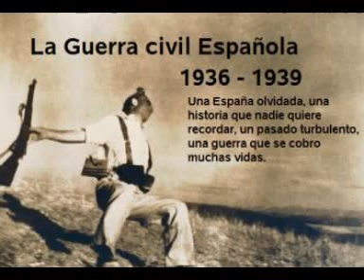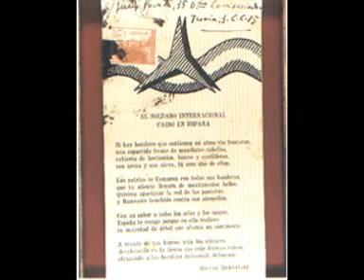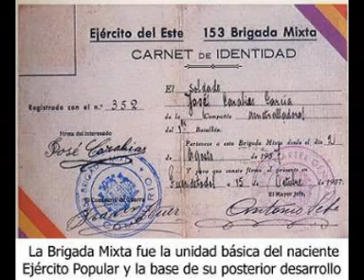GUERRA CIVIL-EL QUINTO REGIMIENTO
Himno del quinto regimiento, fundado el 20 de julio de 1936 en el convento de los salesianos de Francos Rodríguez, que fue ocupado el dia 19 para transformarlo en cuartel central de las milicias del distrito de cuatro caminos. Enrique Castro fue su primer comandante, transformando el quinto de batallones de milicias creado el dia 18 con armas repartidas por un coronel, en el quinto regimiento de milicias populares, y convirtiendo el lugar en un centro de reclutamiento, instrucción y movilización para el frente. En las fotos aparecen fugazmente imagenes de la reportera muerta en el frente Gerda Taro, y el genial fotografo Robert Kappa, asi como imagenes de los I-15 i I-16 que defendieron los cielos de la republica, un carnet de identidad republicano y seguido por el general Vicente Rojo, jefe del estado mayor del ejercito republicano y brillantísimo estratega militar.